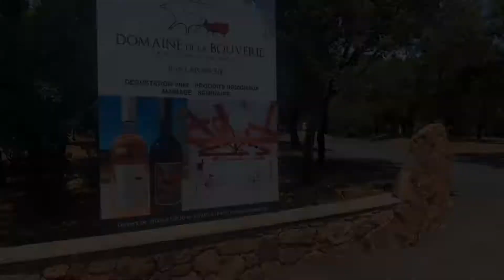Greg Animation - Mariage Marine et Guillaume - Domaine de la Bouverie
Wedding Day 👰🤵

📍Domaine de la Bouverie
📅 Mardi 06 Juillet 2021

🔊 Sonorisation et animation du cocktail.
🔊 Sonorisation et animation du repas.
💡 Éclairage architectural intérieur et extérieur.
🎥 Projection de vidéos.

Merci aux Mariés pour leur confiance.

🎥 Teaser by Anaïs - Greg Animation

Greg